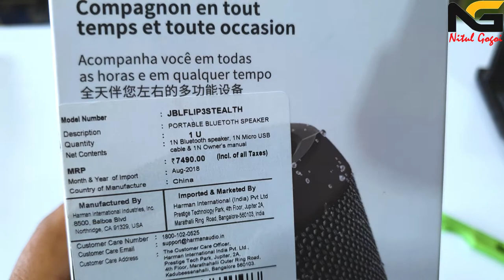JBL Speaker Flip 3 Waterproof Speaker Unboxing & Review | Flip 3 Jbl Portable Bluetooth Speaker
Hi Friends,

MPR: 7,490/-
Approx Offline Market Price:  6,500/- to 7,200/-

JBL Flip 3 Portable Bluetooth speaker.

Main Features :

JBL Signature Sound
Dual external passive Bass radiators
Wireless Bluetooth Streaming
10 hours playtime with 3000mAH Rechargeable Battery
Built-in noise and echo cancelling speakerphone.
JBL Connect Technology enabling pairing of 2 JBL Speakers
Splashproof with durable fabric material
10 hours of Playtime
Splashproof
Lifestyle Material
1 year manufacturer’s warranty ( 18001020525 )